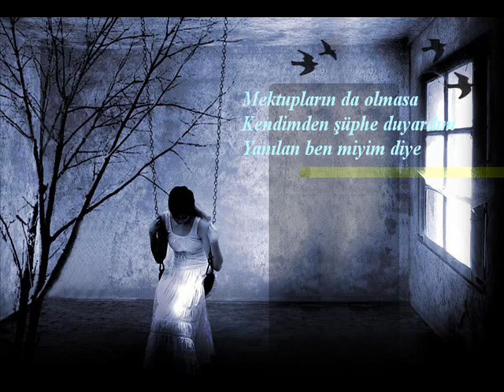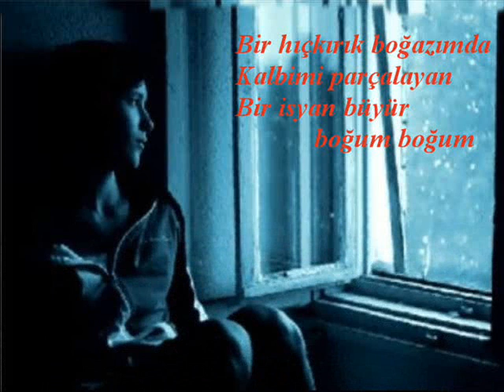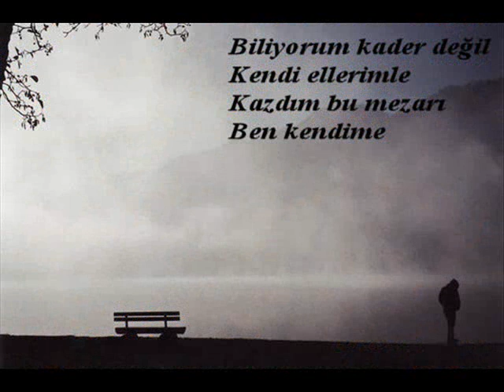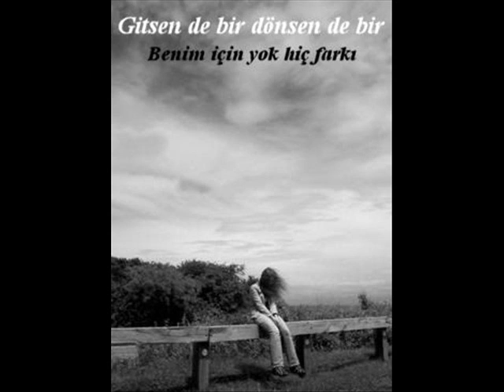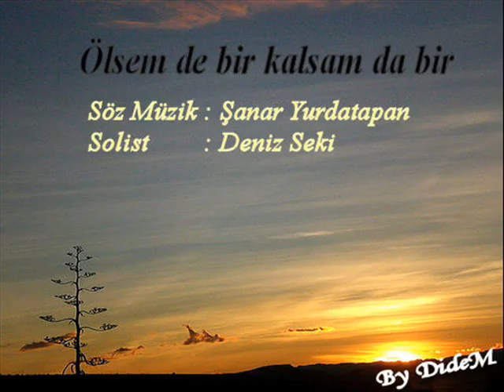Ölsem de bir kalsam da bir